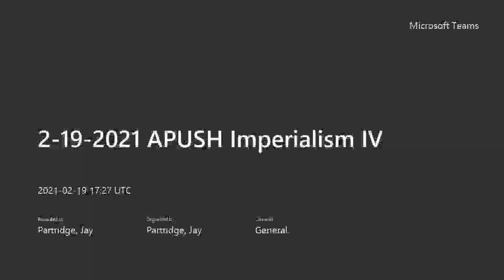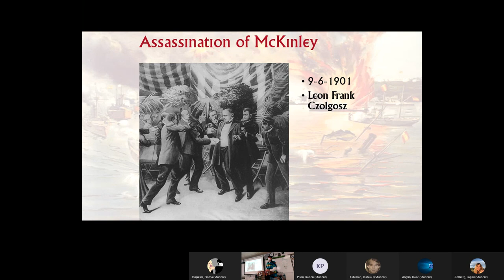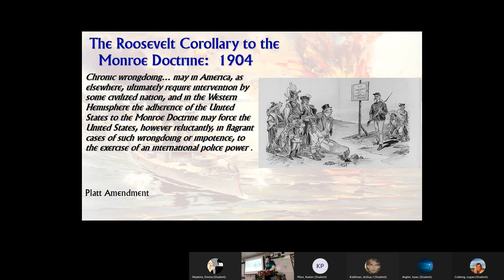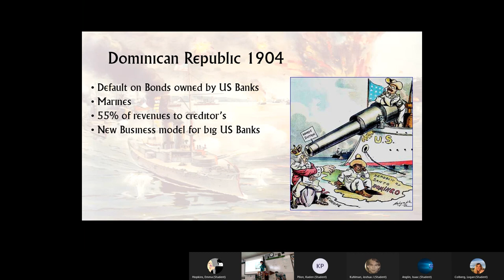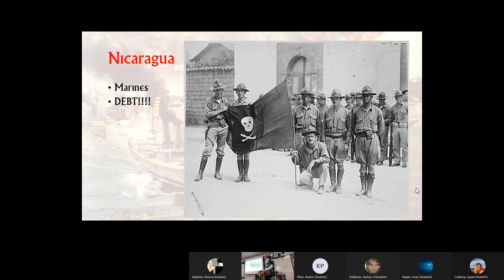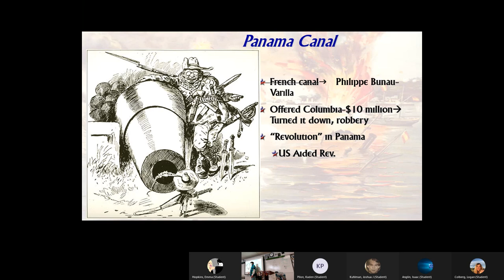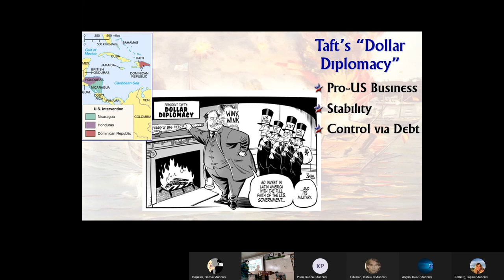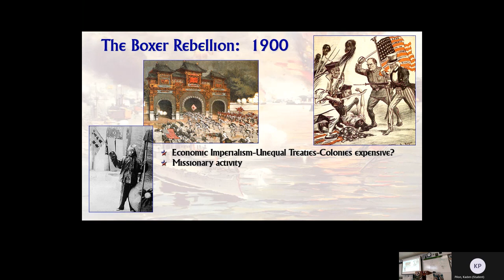2 19 2021 APUSH Imperialism IV